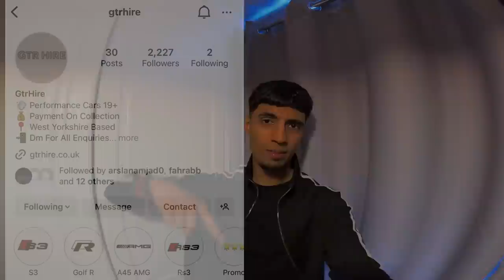AUDI RS3 FULL SEND⚠️ PASSENGER GETS A DEATH RIDE!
Thank you all for your support I really do appreciate each and every single one of you guys❤️

MOHXRIS
SUMAIYAHALISHAA

Sumaiyahs business

S.A_AESTHETICSX